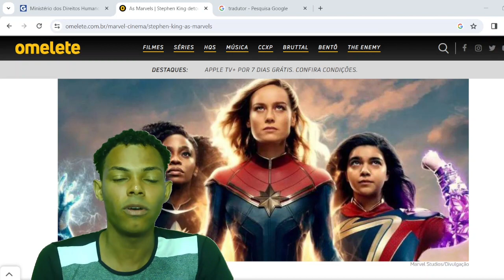As Marvels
Mais um filme que por questões politicas perde bilheteria